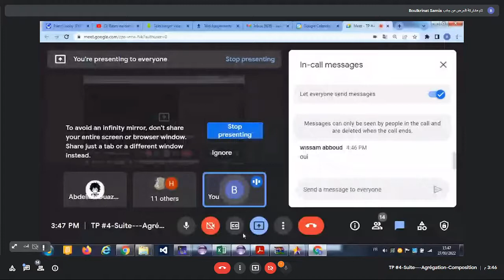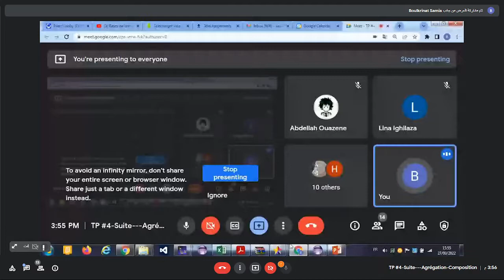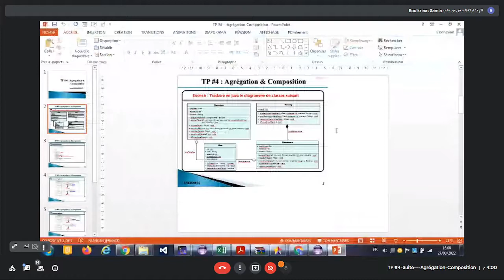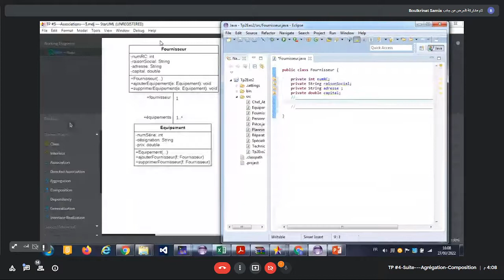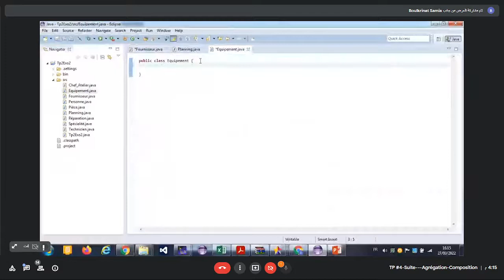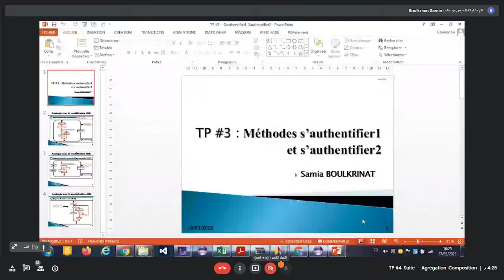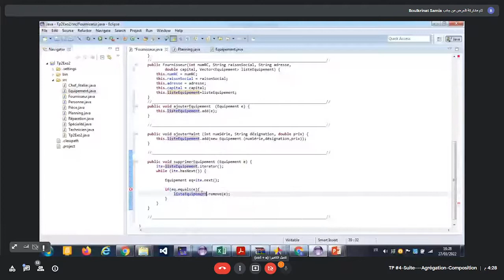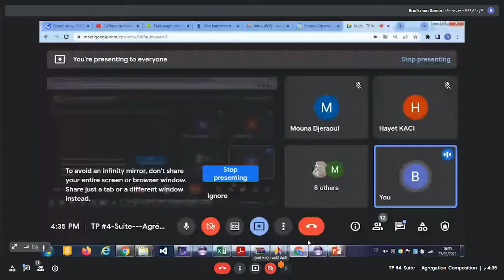GL/tp 4 : Agrégation & Composition (suit 2)